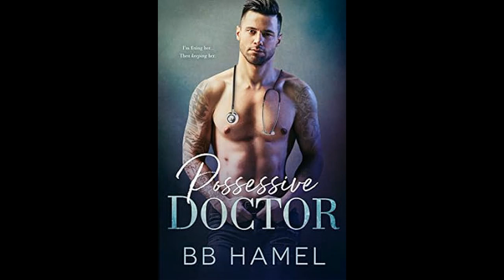Possessive Doctor-B. B. Hamel-Book One Review (Standalone)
Need a journal/notebook that you won't forget?
We are doing a standalone review today from the Lofthouse Family series by B. B. Hamel!